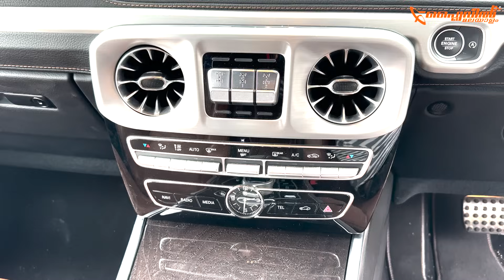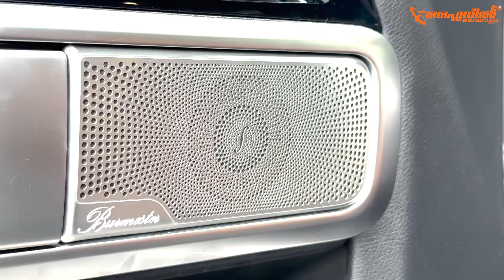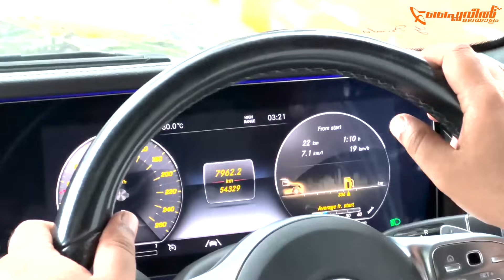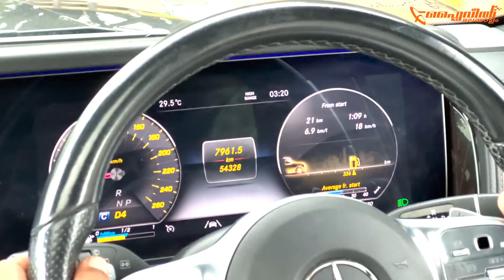Mercedes G350d Customised💪🔥| 54000 KM 🔥Driven Experience | Mercedes G Wagon G350d | Hani Musthafa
Mercedes G350d Customised💪🔥| 54000 KM 🔥Driven Experince | Mercedes G Wagon G350d | Hani Musthafa